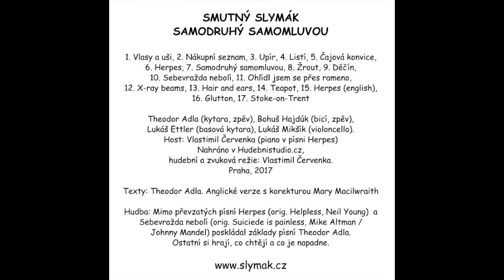Smutný Slymák - Nákupní seznam (Samodruhý samomluvou, 2017)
Song: Nakupni seznam (Shopping list)
Band: Smutný Slymák (Sad Slug)
Album: Samodruhy samomluvou (Pregnant with Soliloquy)
2017